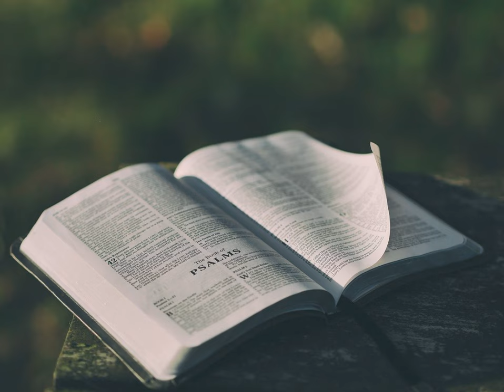Psalm 18 (Part 2)